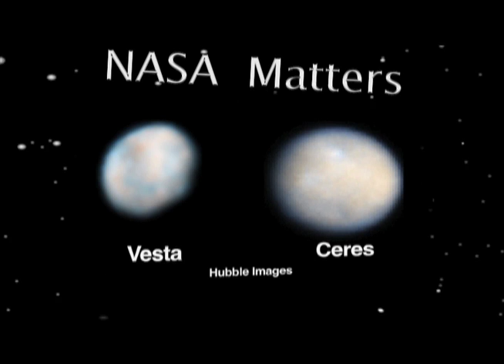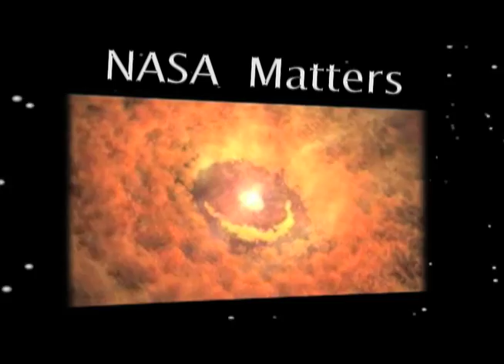NASA Now Minute: Dawn: Mission to the Asteroid Belt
Chief Engineer Marc Rayman discusses the Dawn mission and explains why
NASA is interested in asteroids Vesta and Ceres and how ion propulsion
is being used to get there. Dawn will fit more pieces into the grand
puzzle of how our solar system formed and evolved -- and perhaps how
others do as well. NASA Now Minutes are excerpts from a weekly current
events program available for classroom use at the NASA Explorer Schools